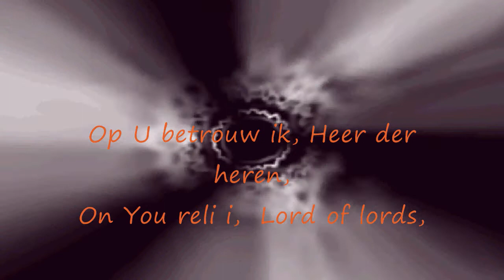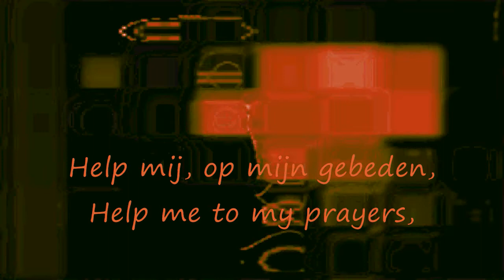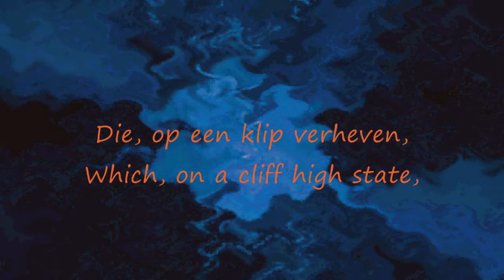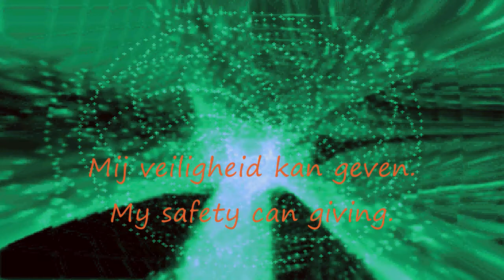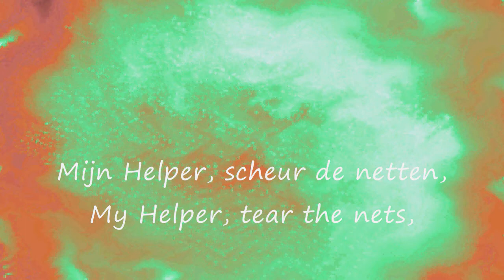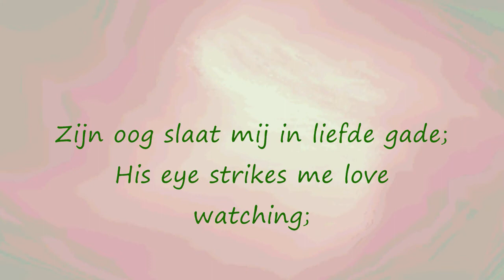Psalm 31 numbers 1,2,3,17 With Lyrics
Psalm 31:1
Op U betrouw ik, Heer der heren,
Op U, gelijk 't betaamt;
Ai, laat mij nooit, beschaamd,
Van Uwen troon teruggekeren;
Help mij, op mijn gebeden,
Door Uw gerechtigheden.

*1.On You reli i,  Lord of lords,
On You, as it belongs;
Ai, let me never, ashamed,
Thy throne in return for return;
Help me to my prayers,
By Your righteousness.

2.Och neig tot mij Uw gunstig' oren,
Schiet haastig toe; dat mij
Uw naam een rotssteen zij;
Een huis, een wel gesterkte toren,
Die, op een klip verheven,
Mij veiligheid kan geven.

*2.Oh incline me to your favorable ears,
Come quickly to; that me
Your name it as a rock;
A house, a tower is strengthened,
Which, on a cliff high state,
My safety can giving.

3.Gij alleen ( wat zou ik vrezen?)
Mijn rots, mijn burcht, o Heer!
Ja, Uwen naam ter eer,
Zult gij mij tot een Herder wezen.
Mijn Helper, scheur de netten,
Die z'in 't verborgen zetten.

*3.You alone (what shall I fear?)
My rock, my fortress, oh Lord!
Yes, to honor Thy name,
Wilt thou me are, being a Shepherd.
My Helper, tear the nets,
That they in hidden put.

17.Geloofd zij God, die Zijn genade
Aan mij heeft groot gemaakt;
Die voor mijn welstand waakt:
Zijn oog slaat mij in liefde gade;
Hij wil mij heil bereiden;
Mij in een vesting leiden.

*17.Believed be God, that His grace
To me has magnifed
That wealth for my watch:
His eye strikes me love watching;
He wants me good prepare;
Lead me into a fortress.

*translation from Dutch into English is not exactly
Translate powered by Google Dutch-Englisch

composed of directly from the basic melody.
JpHmusic-Dutch